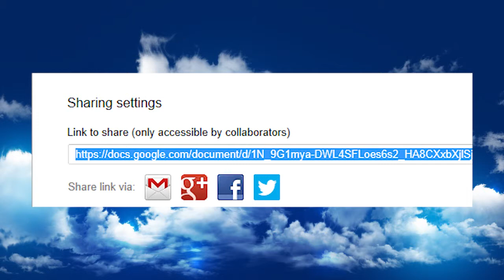Tech Tip 5-30-14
Tech Tips from Jacob Sidman